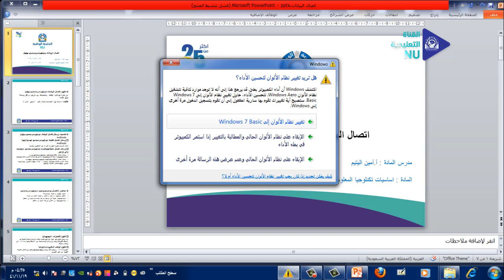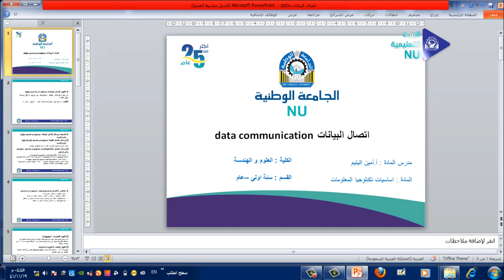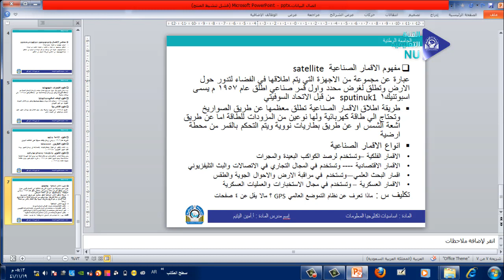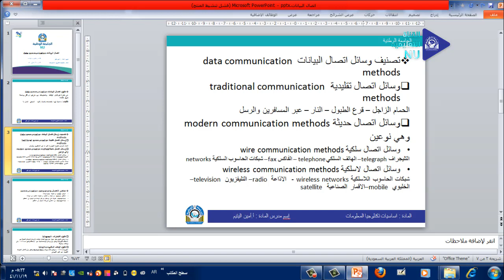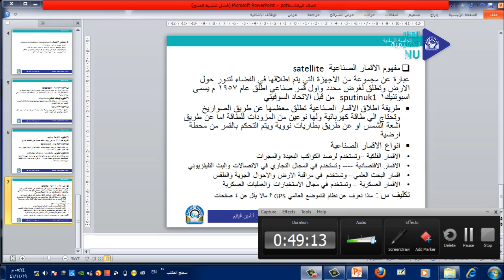اساسيات تكنولوجيا المعلومات المحاضرة الاولى أ أمين اليتيم العلوم والهندسة المستوى الأول